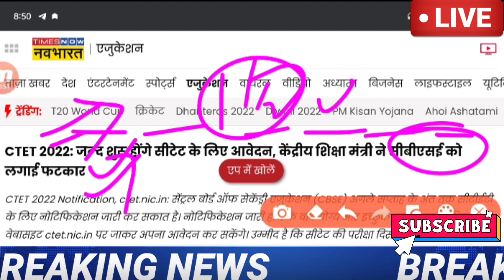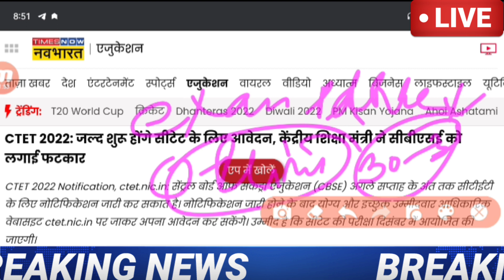Ctet 2022 Notification // CTET exam date 2022 // CTET latest news today // CTET exam 2022